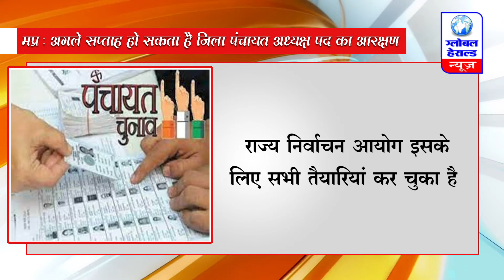MP : अगले सप्ताह हो सकता है जिला पंचायत अध्यक्ष पद का आरक्षण || Global Herald News